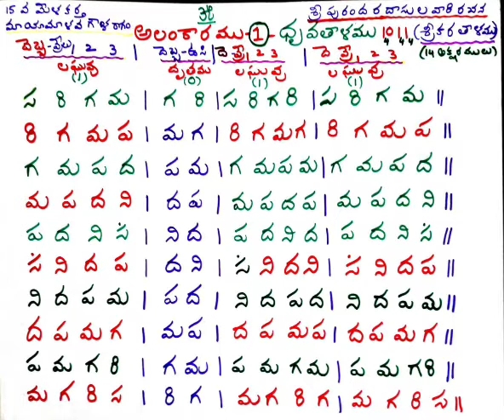Sri Purandara Dasa 's 1 st Alankaaram Dhruva ThaLam MayamaaLava Goula Ragam